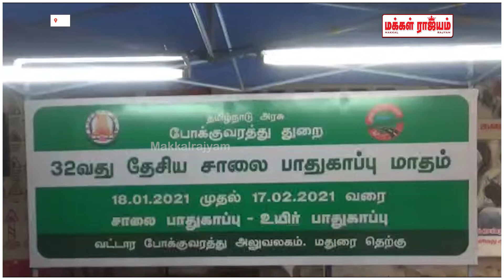மதுரை தெற்கு வட்டாரபோக்குவரத்து துறை சார்பாக கோவிட் தடுப்பூசி முகாம் | Madurai | Makkal Rajyam